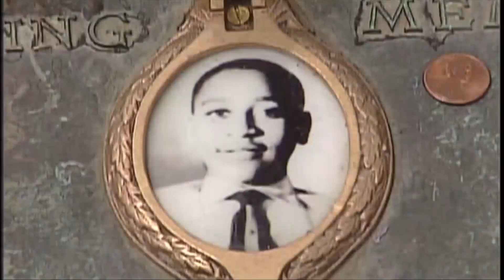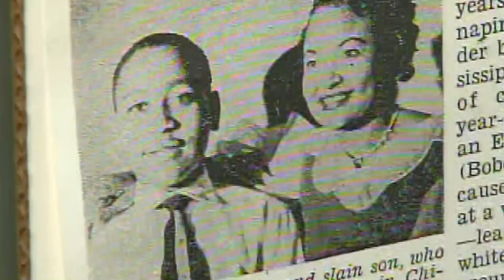Emmett Till investigation closed by Justice Department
The U.S. Justice Department told relatives of Emmett Till on Monday that it is ending its investigation into the 1955 lynching of the Black teenager from Chicago who was abducted, tortured and killed after witnesses said he whistled at a white woman in Mississippi.